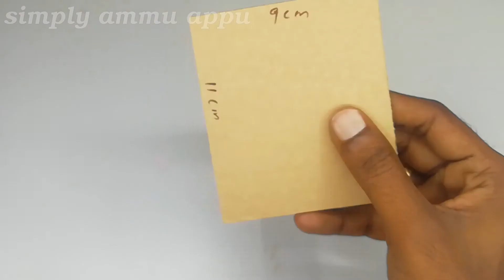Coin Eating Box From Cardboard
Dear Friends,

Welcome to my channel ,lets see how to get fun out of thrashed cardboard ,all you need to do is just pile up the cardboard boxes which you get from grocery ,and recycle it ,make this crafty and funny coin bank which eats up the coins.